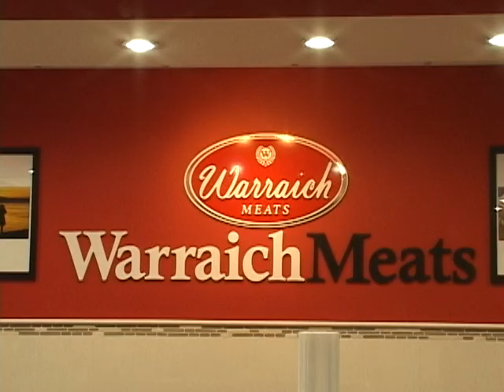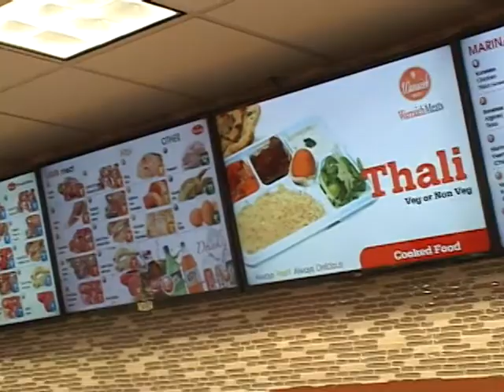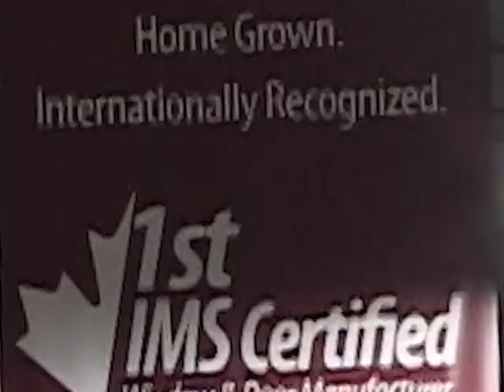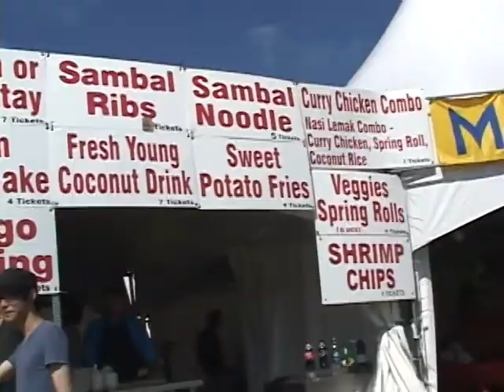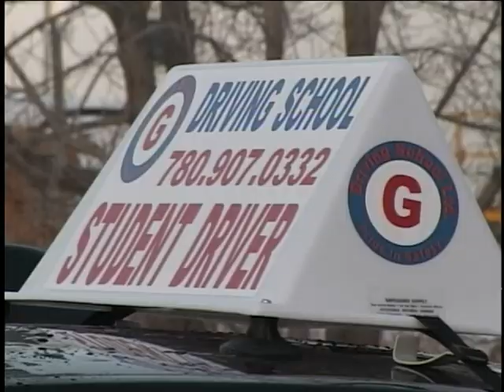Watan TV Ep 198 25th August 2013 Part 2